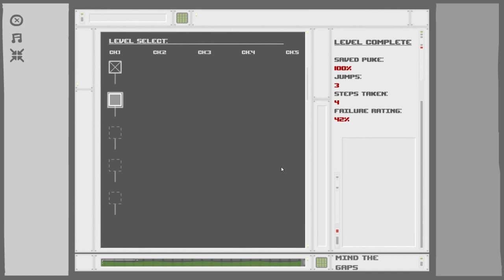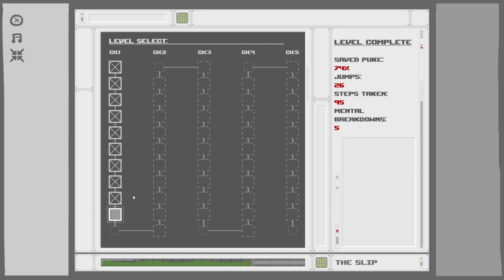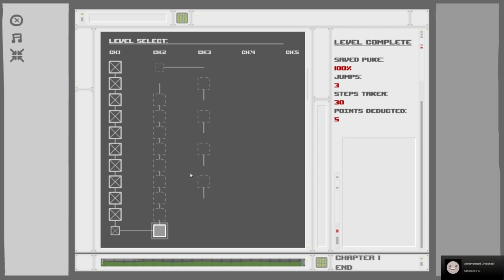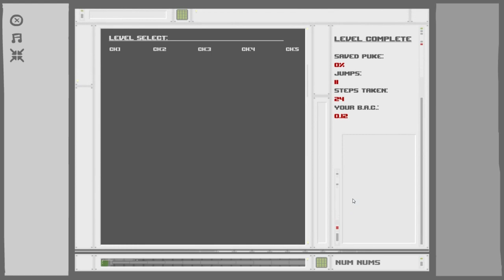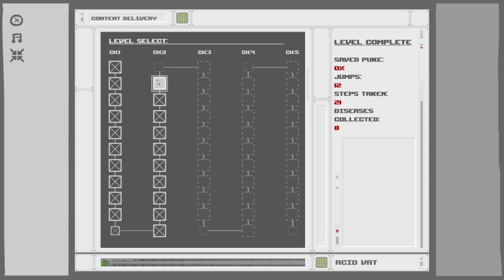The Basement Collection Let's Play [Part 11] - "Mmm Mmm Delicious"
In this episode, Genna tells us how fond he is of grapes